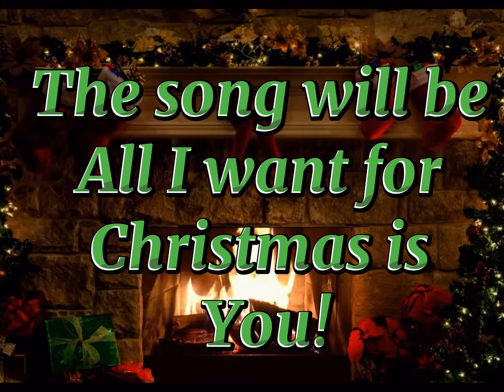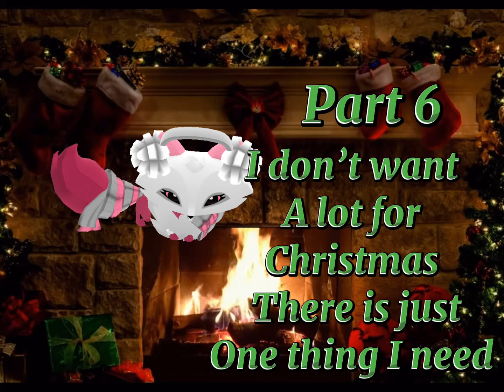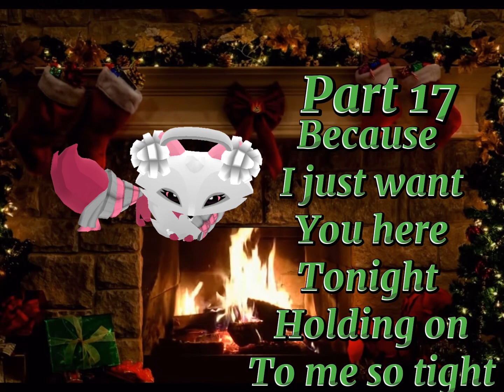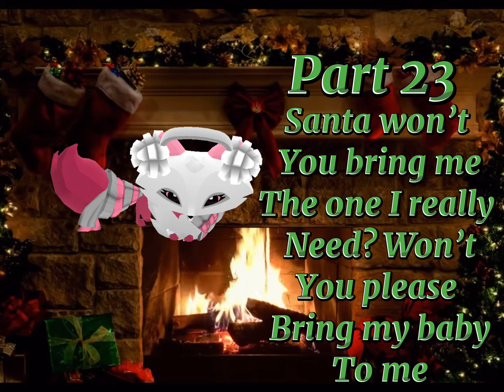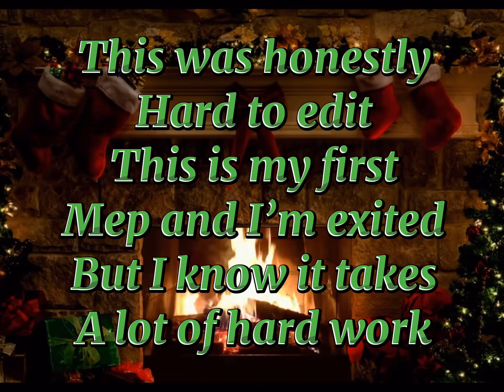All I want for Christmas is you mep open!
Hi guys! I’ll edit this when more parts are filled out
Intro open
Outro open